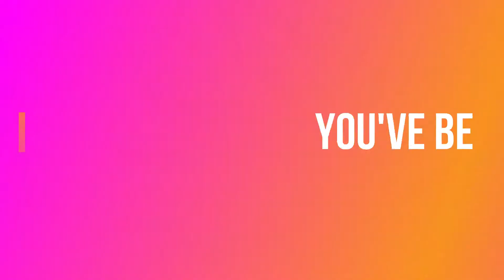Bean Boozled (Jr WMCA)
Put together by Hannah, Abby, and Morgan.  Would you be able to actually eat candy that taste like barf?